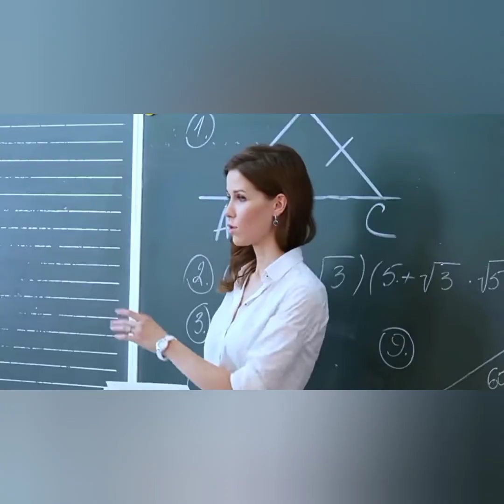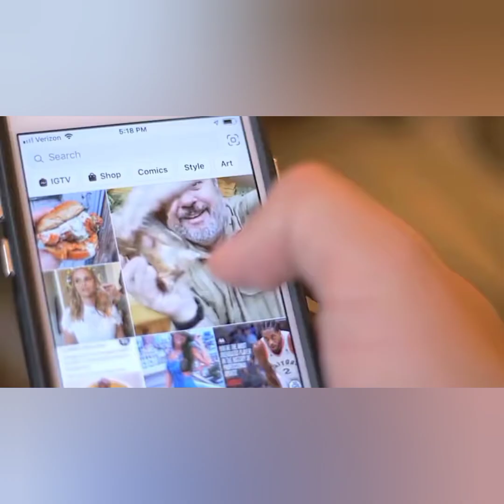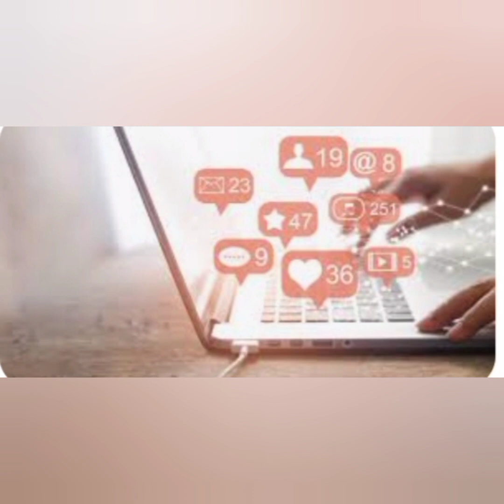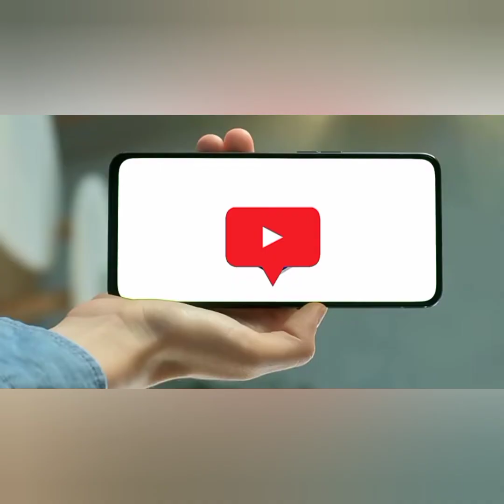best home job for girls women empowering